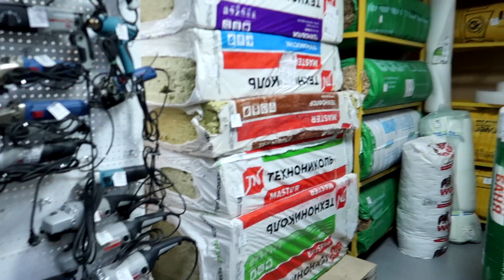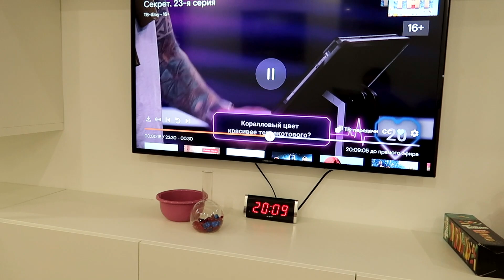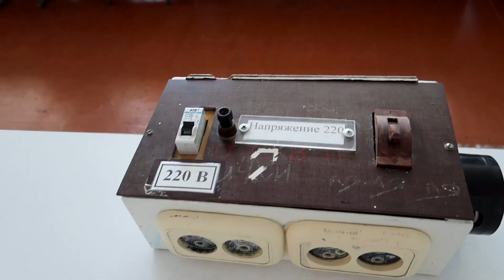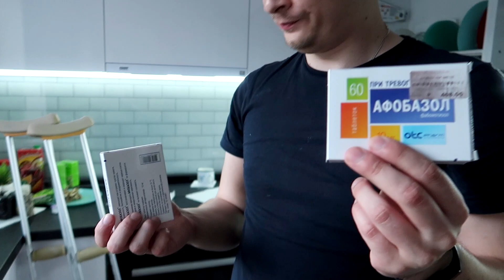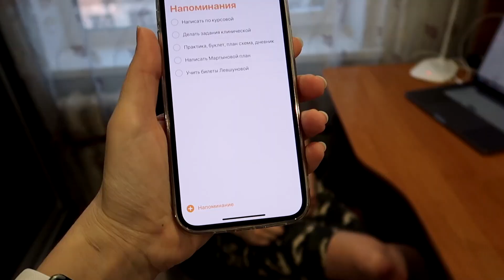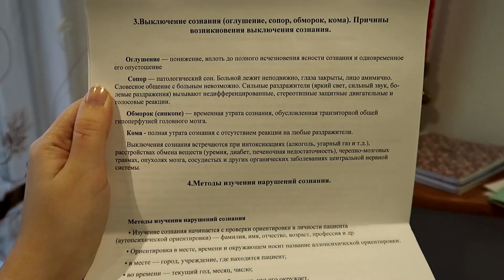VLOG: БУДНИ СТУДЕНТКИ👩‍🎓 ПОКУПКИ🛍 ВЫРАЩИВАЕМ ЯБЛОКИ 🍏